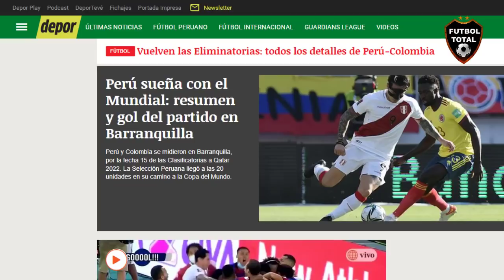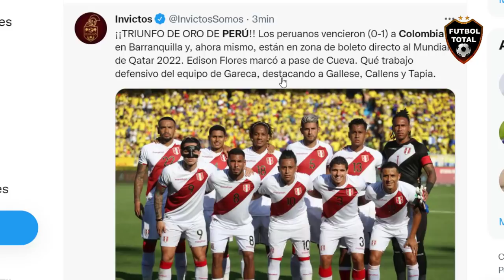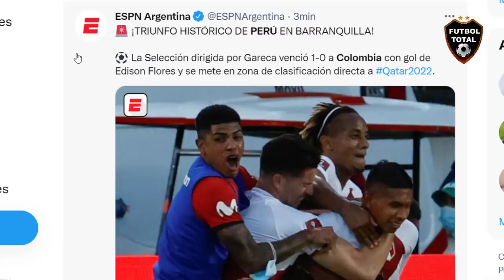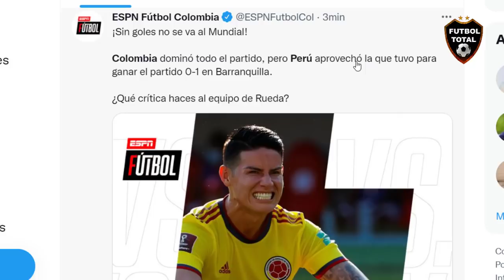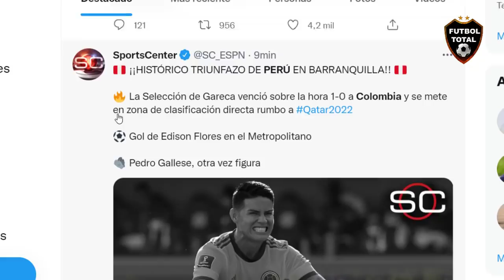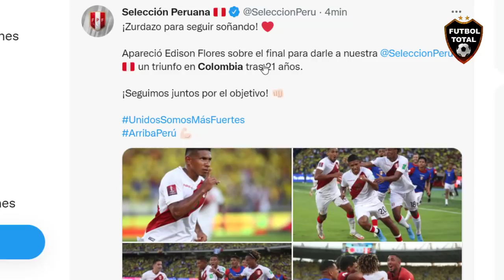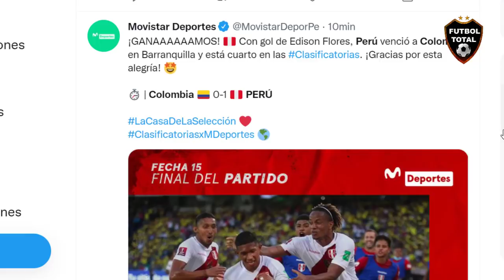🚨VERGUENZA MUNDIAL, ESTO DICE LA PRENSA PERUANA de COLOMBIA vs PERU 0-1 EN ELIMINATORIAS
esto dice la prensa:

Perú ganó un partido heroico en Colombia y se mete en zona de Mundial
¡La Blanquirroja quedó 4° a falta de 3 fechas

COL 0-1 PER (Flores 85') - Milagro en Barranquilla. Este gol vale ORO PURO. Perú no gana en Colombia por Eliminatorias desde hace 20 años (0-1 con gol de Nolberto Solano).

¡¡TRIUNFO DE ORO DE PERÚ!! Los peruanos vencieron (0-1) a Colombia en Barranquilla y, ahora mismo, están en zona de boleto directo al Mundial de Qatar 2022. Edison Flores marcó a pase de Cueva. Qué trabajo defensivo del equipo de Gareca, destacando a Gallese, Callens y Tapia.

- Colombia lleva SEIS partidos consecutivos SIN MARCAR por Eliminatorias (0-0 Uruguay, 0-0 Brasil, 0-0 Ecuador, 1-0 Brasil, 0-0 Paraguay y 0-1 Perú). Sólo hay UNA racha peor en Sudamérica: 7 partidos seguidos sin marcar de Venezuela entre 1997 y 2000.

- ¡PERÚ ESTÁ VIAJANDO DIRECTAMENTE AL MUNDIAL! Colombia, por ahora, afuera...

¡HISTÓRICO TRIUNFAZO DE PERÚ EN BARRANQUILLA!! Bandera de Perú

Fuego La Selección de Gareca venció sobre la hora 1-0 a Colombia y se mete en zona de clasificación directa rumbo a Qatar2022

⚽ Gol de Edison Flores en el Metropolitano

Pedro Gallese, otra vez figura

- Apareció Edison Flores sobre el final para darle a nuestra
 Bandera de Perú un triunfo en Colombia tras 21 años.

- Perú ganó y se llevó los tres puntos, frente a la Selección Colombia

-Colombia no convierte por Eliminatorias desde el 9 de septiembre (Luis Díaz, a los 29 del ST, ante Chile). Desde entonces:
0-0 vs. Uruguay
0-0 vs. Brasil
0-0 vs. Ecuador
0-1 vs. Brasil
0-0 ante Paraguay
0-0 vs. Perú (FINAL PT)

El fútbol se valora en juego, pero se mide en goles.

- BATACAZO peruano en Barranquilla! el equipo del tigre Gareca consigue una victoria resonante habiendo sufrido bastante frente a un rival directo como Colombia. La única clara, fue gol. Colombia NO hace goles nunca y así es imposible soñar. Perú quedó 4to y Colombia 6to(afuera)

Interminable pesadilla de Colombia: Perú a base de despliegue, concentración, contundencia y Gallese se llevó una victoria CLAVE.

Bandera de Colombia ¡SEISCIENTOS DIECISÉIS MINUTOS SIN GOL!

🔔RECIBE NOTIFICACIONES CADA VEZ QUE PUBLICO UN NUEVO VÍDEO:
2. Dale Check a: "Recibir todas las notificaciones de este canal"
3. Dale a guardar